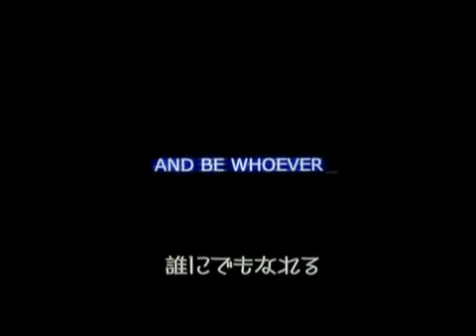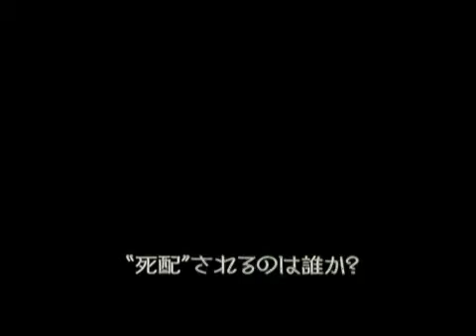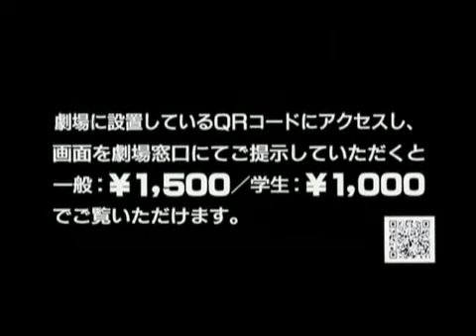『Chatroom／チャットルーム』 予告編